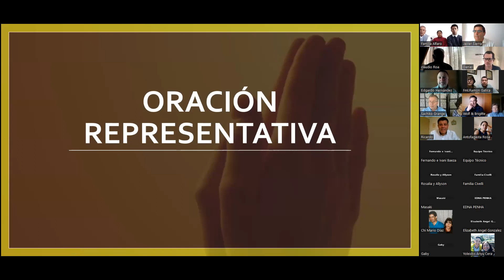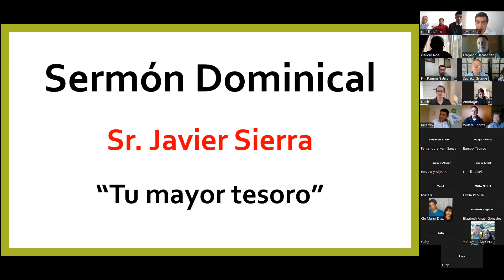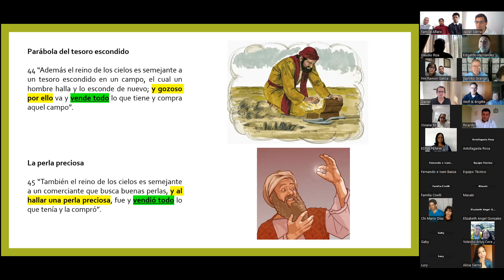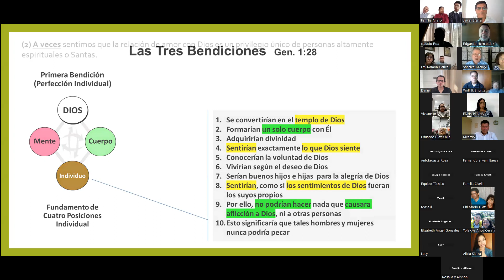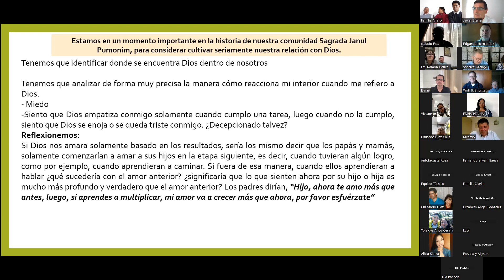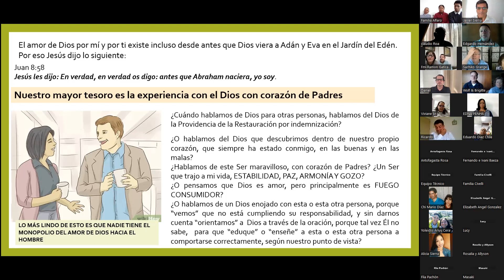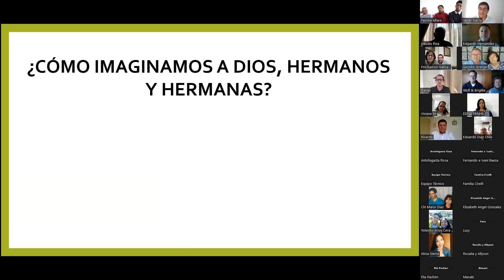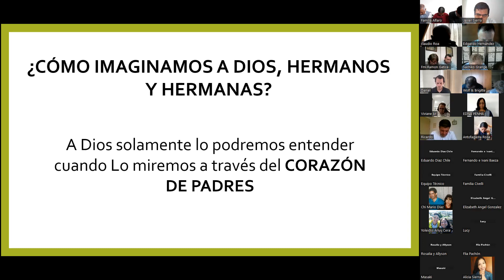Sermón de Chile - "Tu mayor tesoro" - Javier Sierra - 26.11.2023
Sermón de Chile - "Tu mayor tesoso" - Javier Sierra - 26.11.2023